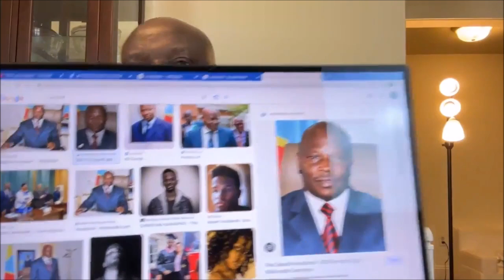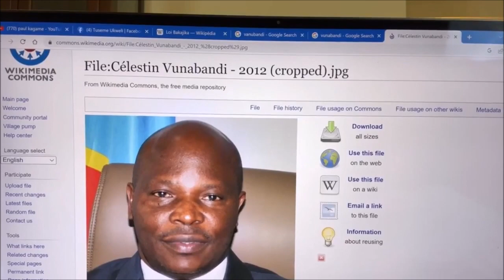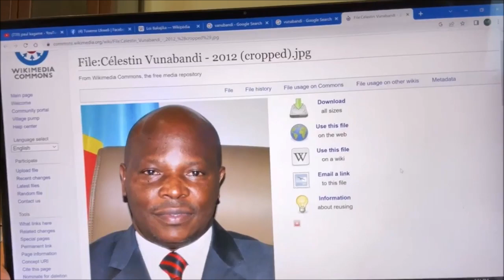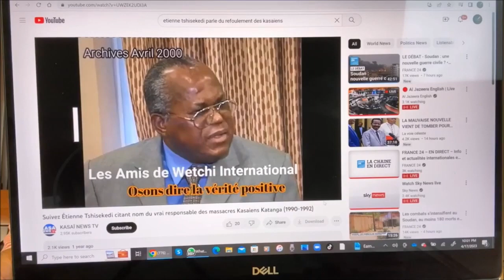TUKITAKA KUMALIZA SHIDA YA CONGO-02